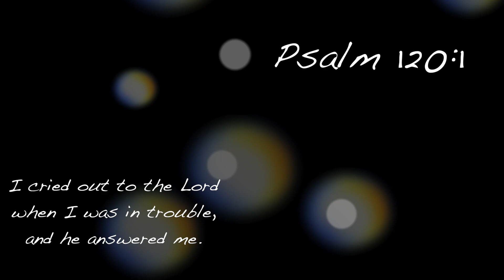the day I asked God to end my life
the day I asked God to end my life...a very difficult and emotional video for me to make..but I felt like I had no choice. Kate Spade  and Anthony Bourdain both ended their lives in the same week, and suicide in the USA is more rampant than ever. Something is going on..and I tell you here what I did when I felt like I had no hope.